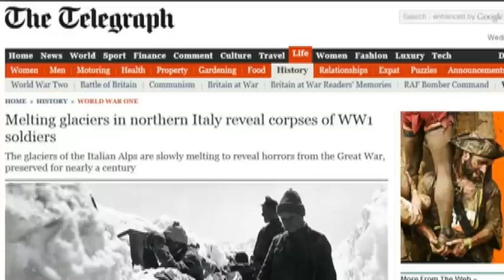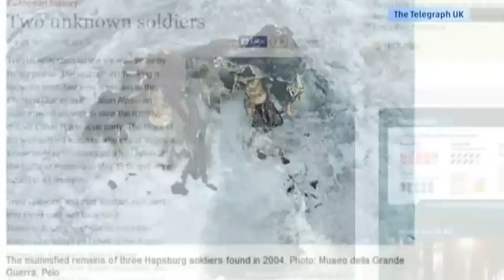Mystery Uncovered in Italian Alps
Melting Glaciers are revealing the horrors of World War I. As we approach The Great War's 100th anniversary, Matt Sampson shows us how forgotten soldiers are being remembered at last.